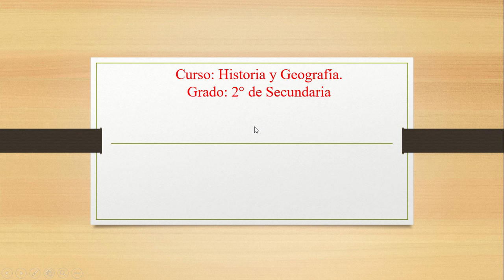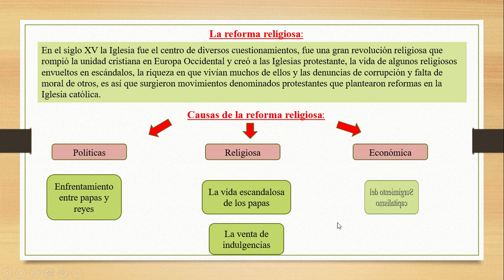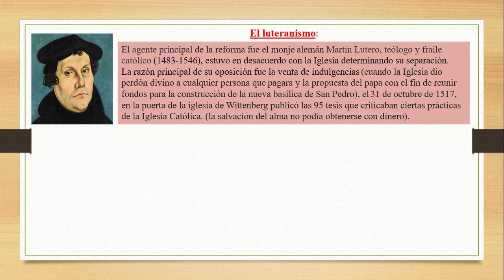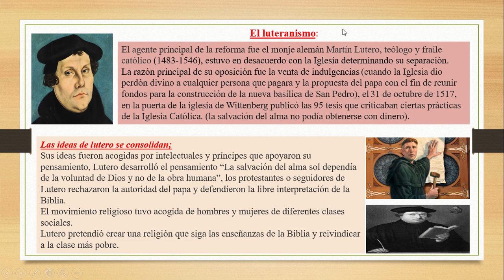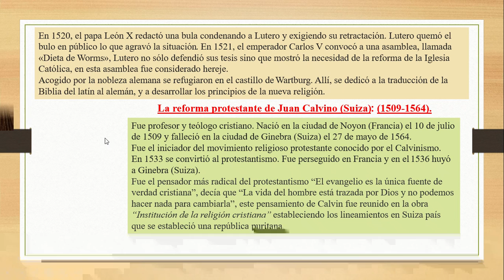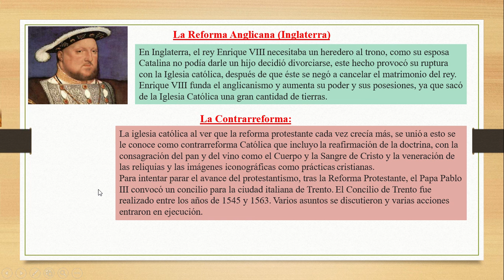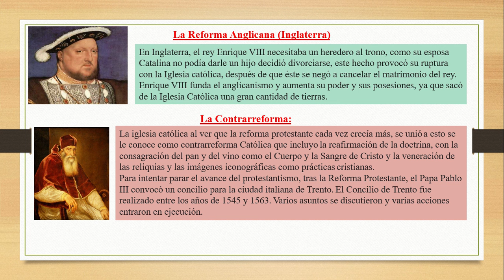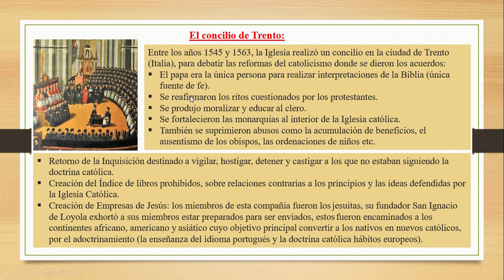2° H G La Iglesia y sus reformas